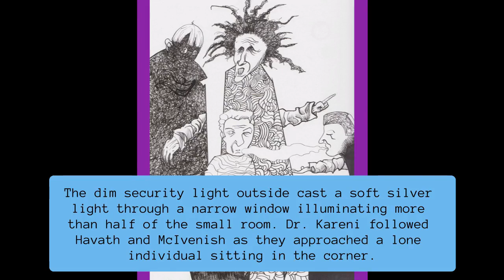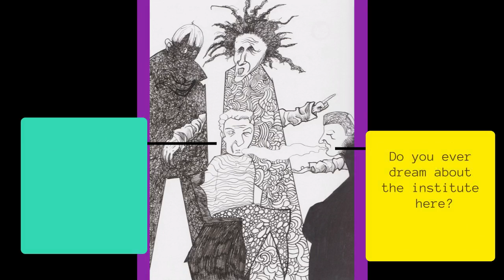Waning Gibbous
I’m taking commissions for original stories and art. Here is my DeviantArt portfolio

I work out details privately.